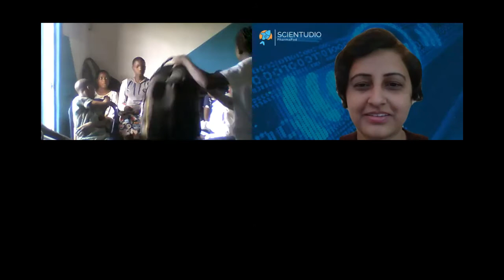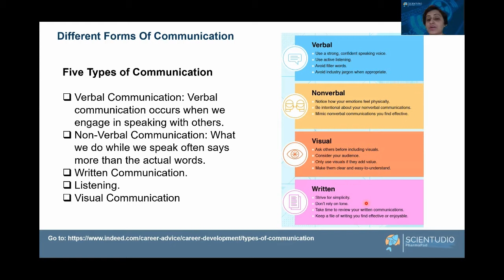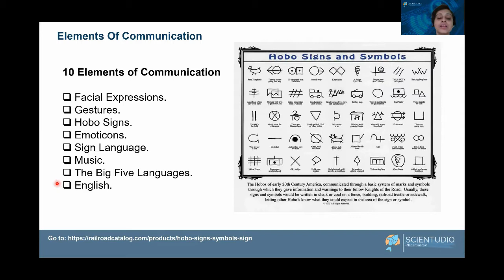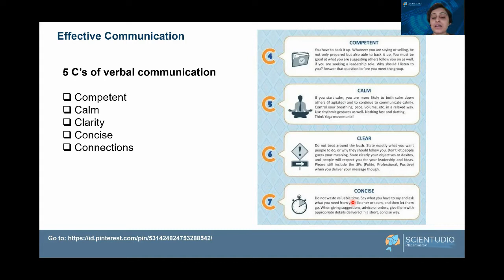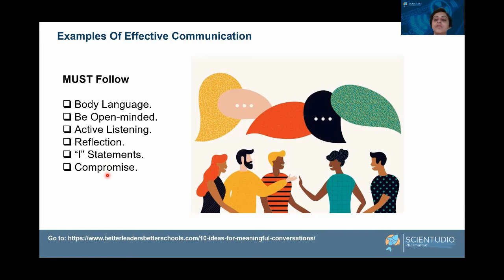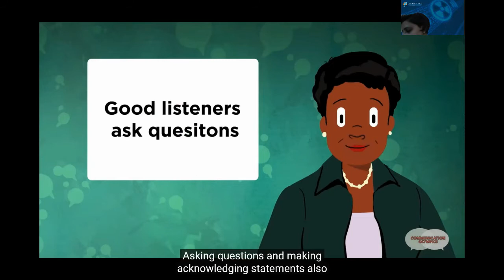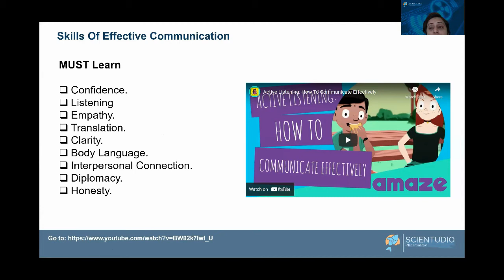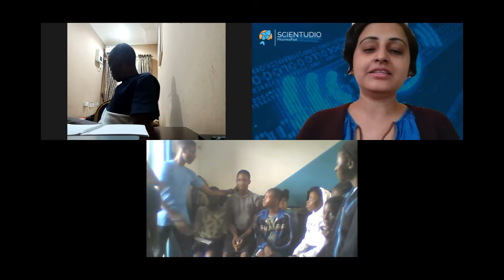Communications Lecture for Children - Student Guide (Nigeria) - Scientudio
𝐆𝐥𝐨𝐛𝐚𝐥 𝐖𝐞𝐥𝐟𝐚𝐫𝐞 𝐏𝐫𝐨𝐠𝐫𝐚𝐦

At Scientudio under Global Welfare program, we’re supporting initiatives to serve the people who need them most. We believe in taking action with urgency in order to raise public awareness about some of pressing issues facing today’s society, particularly in Africa and Asia via 𝐀𝐟𝐫𝐨𝐀𝐬𝐢𝐚𝐭𝐢𝐜 𝐄𝐝𝐓𝐞𝐜𝐡 𝐒𝐞𝐫𝐢𝐞𝐬. Watch lecture (𝐂𝐨𝐦𝐦𝐮𝐧𝐢𝐜𝐚𝐭𝐢𝐨𝐧𝐬) with students from the 𝐒𝐭𝐮𝐝𝐞𝐧𝐭 𝐆𝐮𝐢𝐝𝐞, 𝐍𝐢𝐠𝐞𝐫𝐢𝐚 in collaboration with our global partner, 𝐒𝐭𝐮𝐝𝐞𝐧𝐭 𝐆𝐮𝐢𝐝𝐞 (𝐍𝐢𝐠𝐞𝐫𝐢𝐚)

Please join our efforts to make a measurable difference in the lives of others.